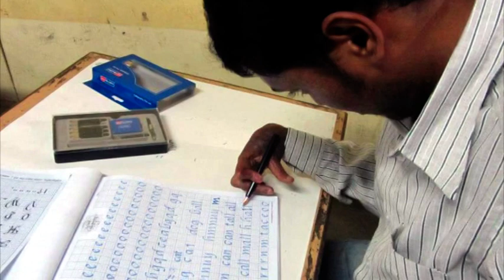Calligraphy Workshop Participant Testimonials